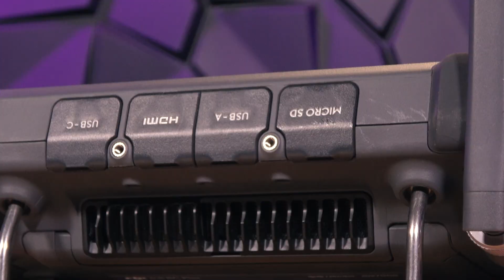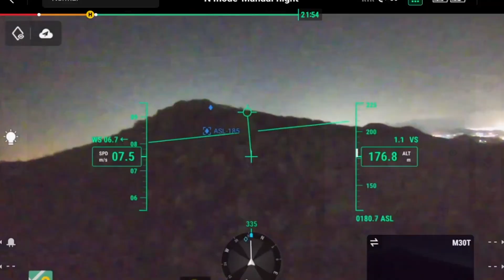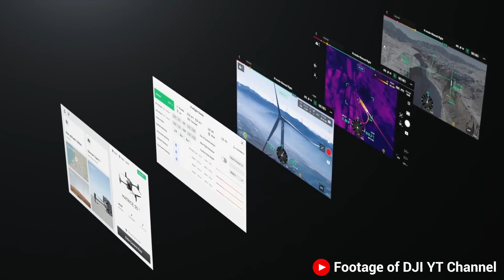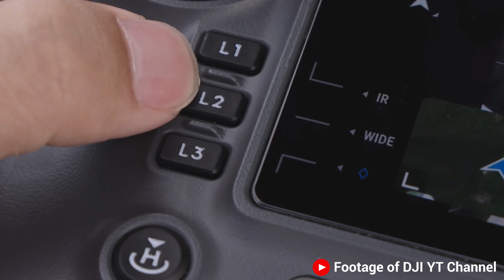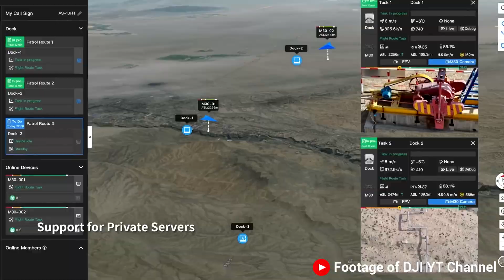M30t | Best Overall Inspection Drone for 2023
DJI's M30t Drone offers the best overall camera payload in a portable package.  We break down the benefits of this M30t drone and even compare its features to other enterprise drones.
With an incredible new remote, a portable airframe, dual (self-heating batteries), 360 obstacle avoidance, and a laser range finder.

One of the greatest features for Public safety to use the M30t is the pin point feature. Rapidly drop a pin right in your camera view and share that location information easily with incident command.

The drone offers one of the fastest setup times ever of 35 seconds from case to in flight.  The M30t offers a powerful combination of cameras.  The drone will actually record each camera feed independently unlike the Mavic 3 enterprise series that just records what is on the screen.

The M30t also offers drone teams and programs a suite of features to make it easier to manage your equipment.  From keeping your batteries in storage mode to quickly charging them, the m30t offers the ultimate package to be a consistent drone pilot.  The M30t comes with a bs30 battery charger which takes about 40 minutes to charge a pair of batteries. Batteries will literally last longer due to the multiple charging and discharging modes.

DJI gave pilots the ultimate features for safety.  The m30t offers customizable flight modes to include attitude mode. So need to stop a flyaway? Well DJI offers you the ability to take over control in the event of a flyaway.  Attitude mode offers smooth video and increased controllability in complex environments.
Paired with increased battery information, pilots are able to complete the rules of take off and conduct an engine run up test to ensure a truly safe flight.

Learn how to get the most out of the M30t with our M30t Don't Crash Course.  This course is free to Drone U Members.